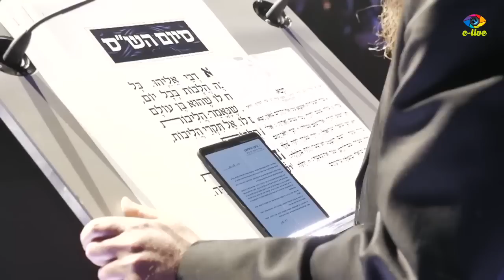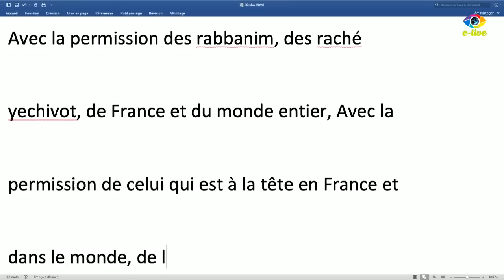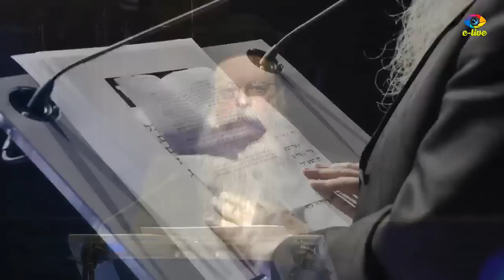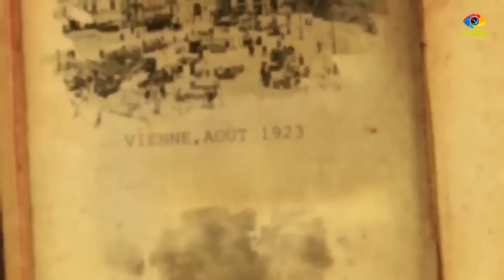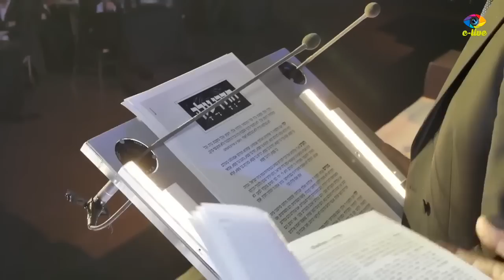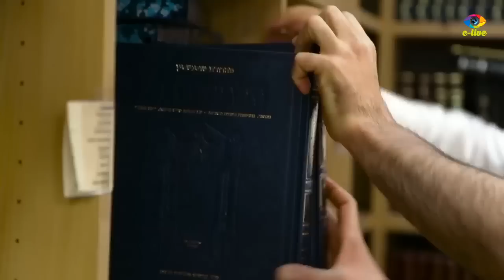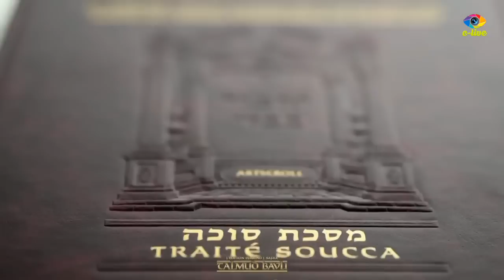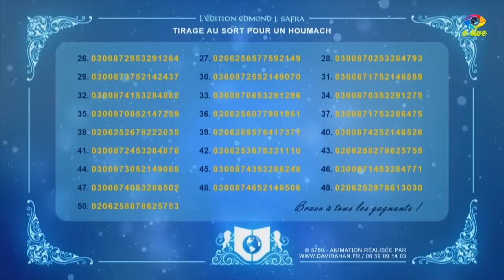Replay: Dirshu’s Siyum Hashas - Paris | צרפת | סיום הש"ס המרכזי שע"י מעצמת עולם התורה דרשו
History Is Being Made With Dirshu’s Siyum Hashas In Paris: 5,000 Tickets Sold Within A Few Days

The Siyum Hashas events are arousing great interest and enthusiasm on the part of the community, but we have never seen such an excited response from a community who is not used to events like this. Within a few days, 5,000 tickets were sold in France to the Siyum Hashas which will take place this coming Sunday, 15th Teves, in Paris, organized by Dirshu at the Dôme de Paris arena.

“We are talking about a historic event in the country, with unprecedented unity among all the Jewish communities, from the Consistoire to the most important Torah institutions of French Torah Jewry will gather under one roof for an incredible event in honor of the Torah. There will be performances by singer Meydad Tasa, the Malchus Choir, the Hamenagnim orchestra, and more.

ccording to Rabbi Shlomo Elhadad, one of the Dirshu rabbis in France, the planned siyum has the entire country excited. “There has never been an occasion like this in all of Jewish France’s history,” he says. ‘This is the first time that an event of this size has been staged. Five thousand participants from all over France, singers, rabbonim, an emotional occasion in honor of the Torah that unites all of French Jewry around Torah. I can say that this is the type of event that will go down in history. The demand for tickets is enormous, people feel they are making history here.”

“What is special here is the celebration in honor of the Torah, and those who study Daf Hayomi – whose number is, baruch Hashem, growing in France, and also the exceptional unity. From the Consistoire to the Litvish communities and Chabad. The invitation we sent out features all the Jewish communities in France, just seeing the letter is moving,” explains Rabbi Elhadad.

“Everyone will come to the siyum, thousands of French Jews, bochrim from yeshivos ketanos and gedolos, those who have become closer to Torah, traditional Jews, Ashkenazim and Sephardim – everyone together at a lofty event of ahavas Torah,” adds Rabbi Elhadad. “A large number of important rabbonim from Israel as well as rabbonim from France will participate in the historic occasion. This event will undoubtedly strengthen ahavas Torah and expand the circle of those learning Daf Hayomi – the main aim for which Dirshu is investing so much in producing the siyum to the highest possible standards.”